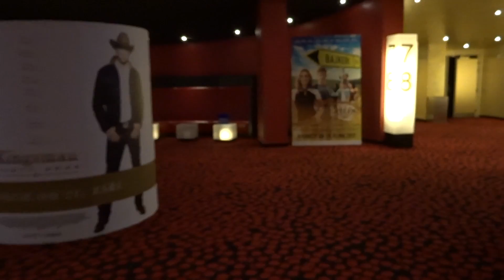Byli jsme na "Nejsledovanější" - dokument o youtuberech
Pomozte nám prosím přepsat videa do ČEŠTINY (to co slyšíte ve videu přepsat do českého textu)

★O NÁS★
Čaute lidi, jmenujeme se Michal (táta) a Evča (máma), jsme manželé a vlogeři :) . Máme 1 dítě, syna Jonáška a psa Vendulku - říkáme si The Angels Family. Natáčíme hlavně rodinné denní vlogy. Snažíme se zachytit zajímavé zábavné momenty z našeho života. Rádi cestujeme, milujeme přirodu, pracujeme na zahradě, vylepšujeme dům, hrajeme si s Jonáškem, sportujeme a nebo se prostě jen tak flákáme a neděláíme nic. Snažíme se žít každý den naplno, jako by byl náš poslední. :) To vše sdílíme zde na youtube ve formě vlogů. :) Naše video jsou vhodé pro všechny - pro děti, rodiče atd. :)

★NAŠE PLAYLISTY★